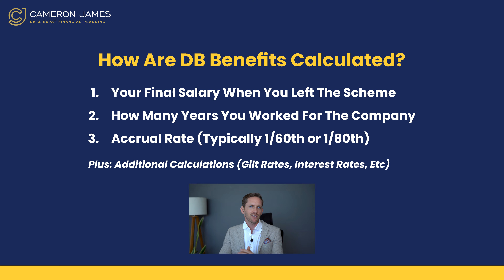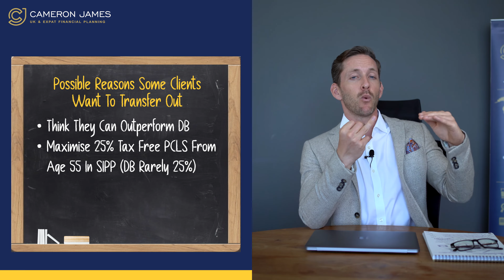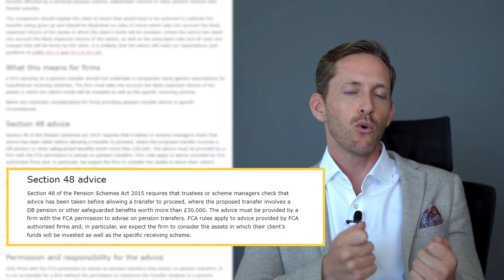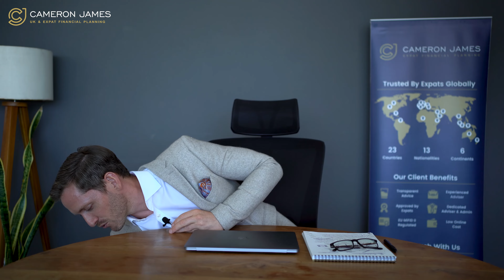What Is A Defined Benefit Pension Plan? What Advice Do You Need? DB Transfer Specialist Explained!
In today's video, we'll discuss what a Defined Benefit Pension Plan is, what transfer advice you need, who a Pension Transfer Specialist is, and how they can help you with your Defined Benefit Pension Transfer.

Defined Benefit Pension Plans are an older type of UK scheme that was typically provided to employees who stayed with the same employer for a prolonged period of time. However, these schemes are now too expensive for employers to maintain.

A Defined Benefit Pension Plan means that at the end of your employment with that company, your final salary will be based on your final salary when you left the scheme, how many years you were in that position, and the accrual rate. Additionally, several other calculations go into determining your retirement income or the cash equivalent transfer value.

It's important to note that a Defined Benefit Pension Plan is very different from a Defined Contribution Scheme, which is based on the contributions you and your employer make, plus growth minus charges, and the value of that pension will fluctuate over time. A Defined Benefit Pension Plan is a guaranteed income for life that will typically be revalued and indexed, increasing over the course of your retirement.

In short, Defined Benefit Pension Plans are far more valuable to individuals than Defined Contribution Plans, but it doesn't mean the money in a Defined Contribution Plan is not valuable.

Video Timestamp:
00:00 – Intro
00:46 – What Is a Defined Benefit Pension?
01:13 – How Are Defined Benefit Pension Calculated?
02:06 – Defined Benefit vs Defined Contribution
03:04 – How Defined Benefit Is Safeguarded
03:29 – Possible Reasons To Transfer out Your Defined Benefit
04:52 – The Current Pension Transfer Landscape
05:58 – What Is a Pension Transfer Specialist?
07:18 – Important Questions To Ask to Your IFA
08:18 – Important Things To Consider About Defined Benefit Pension Transfer
09:02 – Outro

Key Points In This Video:
✅ What Is a Defined Benefit Pension Plan?
✅ What Transfer Advice Suitable for You?
✅ Who Is a Pension Transfer Specialist?

About Us:
The Pension Transfer Specialist for UK, EU, & USA Residents 🌏
The Final Salary Pension Transfer Expert USA 🖊
As Featured in the Financial Times 🏅
Existing Clients in 23 US States 🇺🇸
Transparent Fixed Costs 🔍
No Hidden Fees 💰
5-Star Google Review ⭐️⭐️⭐️⭐️⭐️

Introduce yourself in the comment section and let us know where in the world you're listening from.